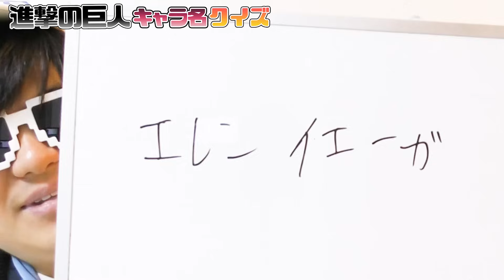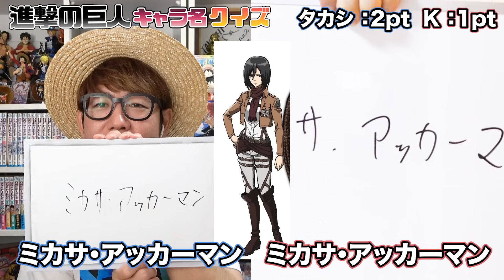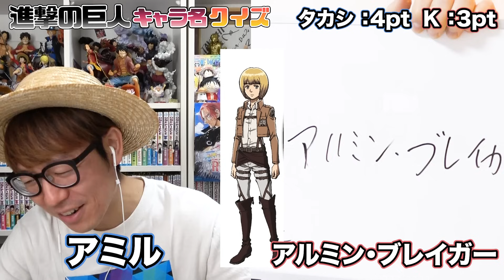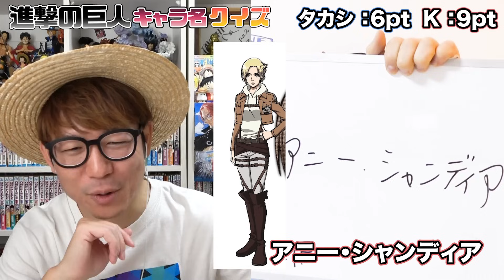【 クイズ 】どうしたタカシ！進撃の巨人のキャラ名当てるクイズであいつがやらかしまくったwww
結成10周年イベントチケットサイトはコチラ！

▼1.2.3！

▼K
[ ID ]@HEW0521S

【グッズ】
▼公式グッズショップ『OSP SHOP』